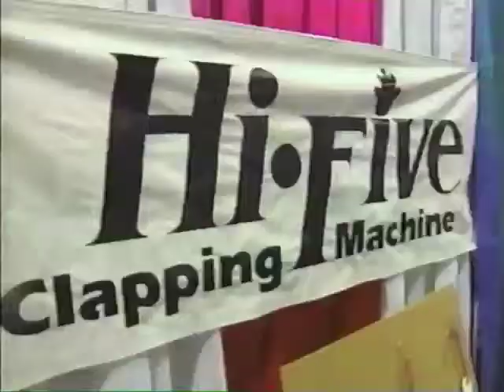Gifts for sale at 1992 Republican Convention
At the 1992 Republican convention in Houston, correspondent Merrill Markoe went to the midway area to see what gifts were being sold for "every member of your Republican gift list." Al Franken hosted.